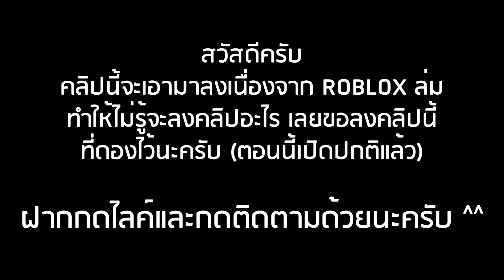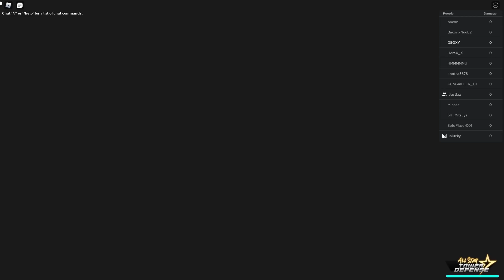Roblox: All Star Tower Defense 🌀 ลงดันเจี้ยนรอบ 3 รอบนี้มันต้องได้อาสึนะแล้ว!? (โค้ดใหม่รีบใช้ด่วน!)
คลิปนี้เป็นคลิปเกี่ยวกับการที่ผมลงดันเจี้ยน 2 รอบที่ 2 ซึ่งเป็นคลิปเก่าแล้ว เนื่องจาก ROBLOX ล่มเลยไม่มีคลิปลง ผมลงได้ตัดคลิปนี้มาลง

CODE:
anniversaryastd = (1250 GEMS) (1500 GOLD) (EXP IV)
starshipway = (650 GEMS) (650 GOLD) (EXP IV)
robloxyay = (300 GEMS) (800 GOLD) (EXP III)
happyhalloween2021 = (200 GEMS) (300 GOLD) (PUMPKIN CAPSULE) (รีบใช้มีเวลาแค่วันเดียว!!)